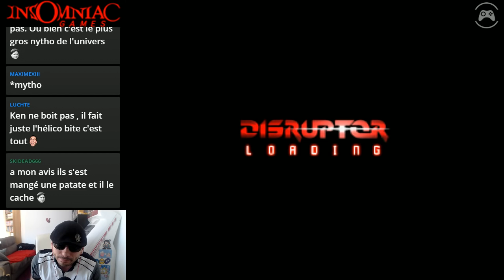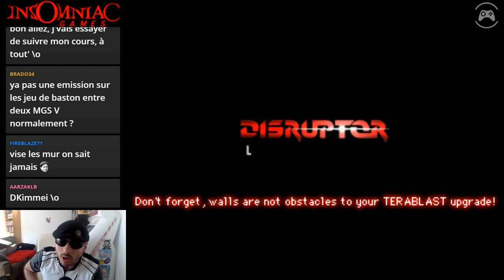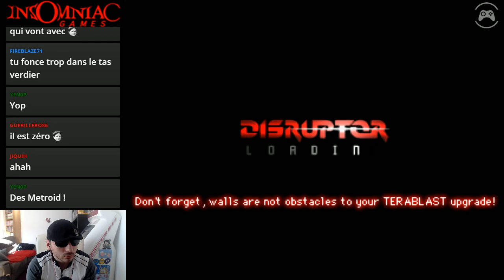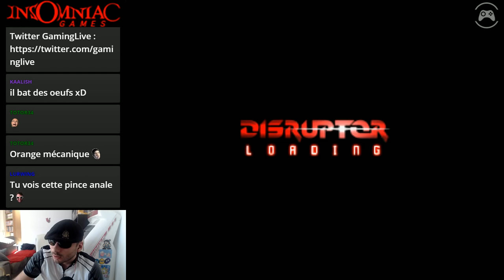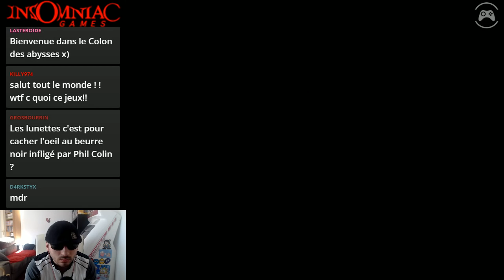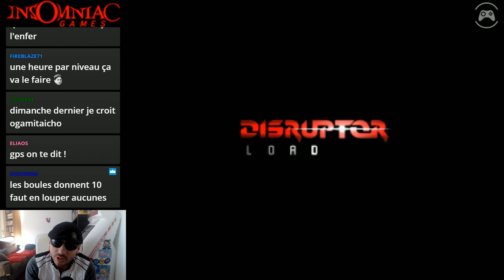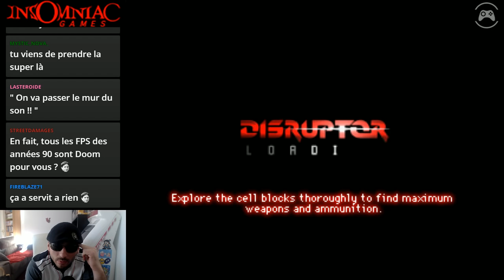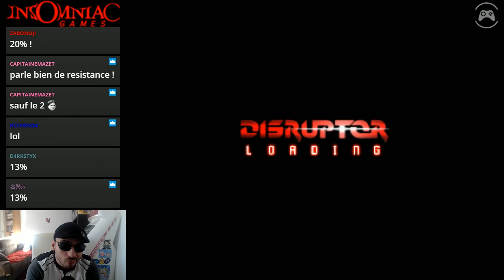Disruptor - Mon pire cauchemar - LETSPLAIE [EP#5]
LETSPLAIE enchaine avec la rétrospective Insomniac games :

Disruptor
Spyro
Spyro 2: Gateway to Glimmer
Ratchet and Clank 2
Ratchet and Clank 3
Resistance: Fall of Man
Resistance 2
Resistance 3
Fuse
Sunset Overdrive
Ratchet and Clank PS4
Song of the Deep